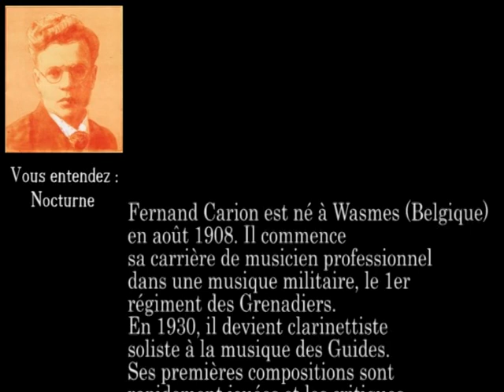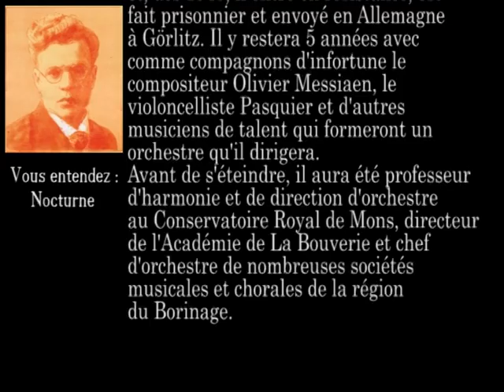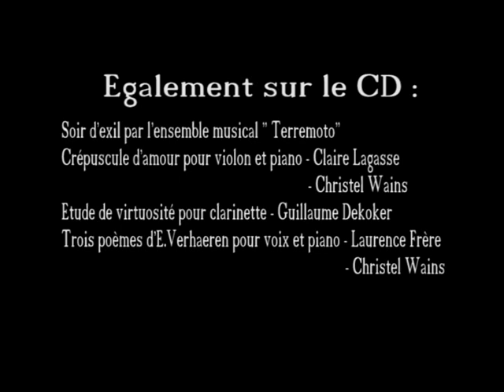Fernand Carion, compositeur belge (1908 - 1960)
Découvrez ce compositeur borain, auteur de superbes pièces pour piano (ballade, esquisses, etc.)

✪ Album réalisé avec le soutien de la communauté française de Belgique

✪ Produit par la Province de Hainaut et le Centre Culturel de Colfontaine

✪ Prise de son : Le Chant de Linos

Né d’une famille de musiciens amateurs, Fernand CARION apprend le solfège dès l’âge de 8 ans.
Son père, Léon Pierre-Philippe, le fait entrer au Conservatoire de Mons puis il fréquente le Conservatoire Royal de Bruxelles où il continua d'enchaîner les distinctions.

A dix-sept ans, après un examen, il est admis comme clarinettiste à la Musique du 1er Régiment des Grenadiers. Habitant Bruxelles, on le rencontre dans presque tous les bons orchestres de la capitale et au Théâtre royal de La Monnaie.

En 1930, il devient clarinette solo à la Musique du 1er Régiment des Guides sous la direction du Cdt Arthur PREVOST. Avec cette formation, il voyagera en France, en Italie, en Hollande et en Espagne.

Jugeant ses études musicales incomplètes, il renoue avec le conservatoire et s’inscrit au cours d’Harmonie. Ayant pour maîtres des pointures, il collectionne les prix. Fernand CARION a trouvé sa voie et il ne l’abandonnera plus.

La guerre 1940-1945 survient. Prisonnier, il est emmené en Allemagne, au stalag VIIIA de Görlitz. Il dirige là un orchestre composé d’éléments de valeur tel le violoncelliste PASQUIER et le compositeur Olivier MESSIAEN. Rentré très malade au pays, Fernand CARION quitte l’armée pour se consacrer à la vie civile. Il dirige l'Académie de Musique de La Bouverie pendant 14 ans, tout en occupant la place de chef d'orchestre dans de prestigieuses fanfares de la région.

Il est aussi membre coopérateur de la Société des Auteurs et Compositeurs belges, SABAM (1950) puis membre du jury des « Tournois provinciaux d’Art musical » IPEL

En 1952, Fernand CARION participe à un concours pour doter la Wallonie d’une marche officielle.

Il remporte cette épreuve et son œuvre est couronnée le 14 mars 1953 lors du XXIIème Gala du Folklore Wallon au Palais des Beaux-Arts de Bruxelles.

Le 6 novembre 1955, Fernand CARION a sans doute atteint le sommet de sa carrière de chef d’orchestre quand il dirigea l’IXème Symphonie de L.V. BEETHOVEN avec le Royal Orchestre d’Harmonie Intégrale de La Bouverie en présence de S.M. la Reine Elizabeth de Belgique et bon nombre de mélomanes se souviennent de ce remarquable événement dans notre région.

Cf. 2 CD en vente au centre culturel de Colfontaine :

François BOULANGER. "L'Orchestre d'harmonie – Garde Républicaine" 15€

Fernand CARION. "SABAM COL 01" - Réalisé avec l'aide de la Communauté française de Belgique.15€

Archives du Centre culturel de Colfontaine